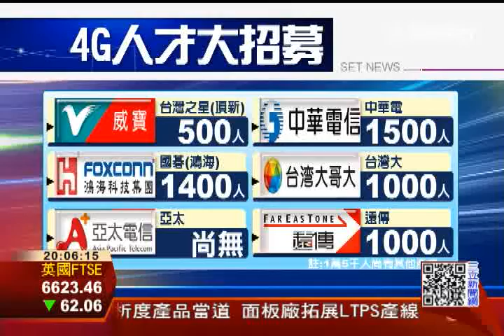4G搶人大戰 中華電:不怕鴻海挖角│三立財經台CH88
鴻海最近動作頻頻，不斷挖角電信人才，不過看在電信龍頭中華電眼裡，董事長蔡力行放話說他沒在怕，但也釋出希望跟郭台銘在硬體設備方面有合作機會。